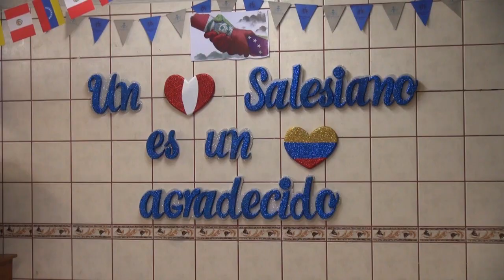Casa de acogida para el migrante venezolano